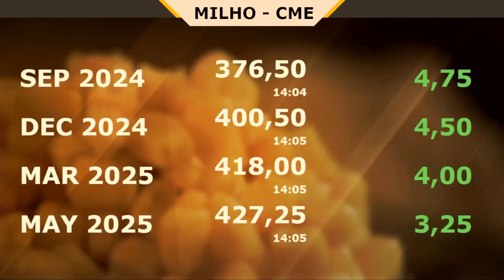Com finalização da colheita do milho, oportunidades de cambio serão gatilhos para comercialização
En: Activate subtitles in your language and stay updated on the latest news about Brazilian agribusiness. Want to receive our videos first?

Es: Activa los subtítulos en tu idioma y mantente al día con las últimas noticias sobre el agronegocio brasileño. ¿Quieres recibir nuestros videos de primera mano? También sigue nuestro sitio web